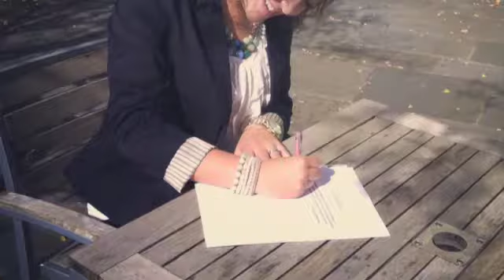Madison McGhee for Student Body Secretary 2014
I would be proud and honored to serve as the next Student Body Secretary for the College of Charleston Student Government Association. I am a current Junior Senator in the SGA. I also serve The College as a Charleston 40 tour guide, a member of the Stern Center Advisory Board, a member of Greek Life, an associate of Best Buddies, a member of the Ad Hoc Tobacco-Free Campus Committee, an active student in the Department of Communications, and a campus and community volunteer.

My initiatives include:
- 24/7 library on campus
- increasing school pride
- encouraging campus involvement
- preserving the identity of the College of Charleston
- keeping the student body informed and up-to-date with as much information as possible

I strongly believe that the student body makes up the Student Government Association and together we can make the best school better!